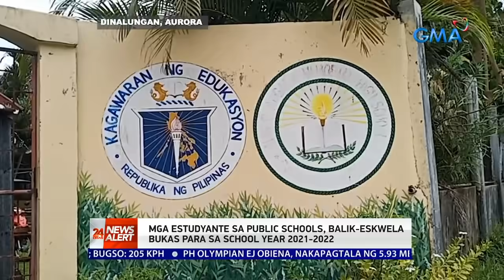Mga estudyante sa public schools, balik-eskwela bukas para sa SY 2021-2022 | 24 Oras News Alert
Mga estudyante sa public schools, balik-eskwela bukas para sa school year 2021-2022